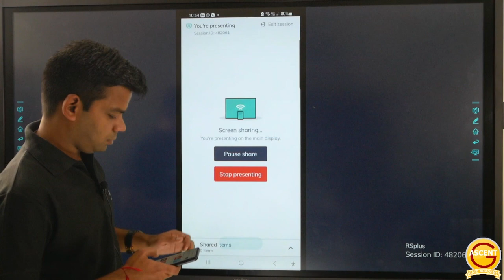FREE Engg Maths Full Course| GATE 2023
for complete course details